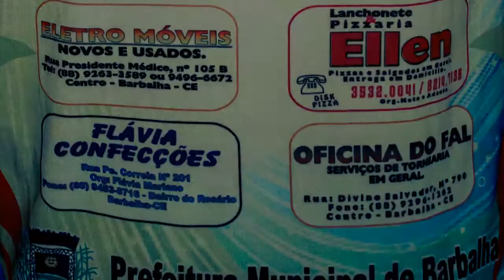Inauguração do Bloco de Carnaval - No Coador é + Forte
Dia 02 de Fevereiro de 2013 foi Inaugurado o Bloco de Carnaval No Coador é + Forte.
Pra quem quiser ver as fotos da inauguração entre e curta nossa pagina no Facebook.